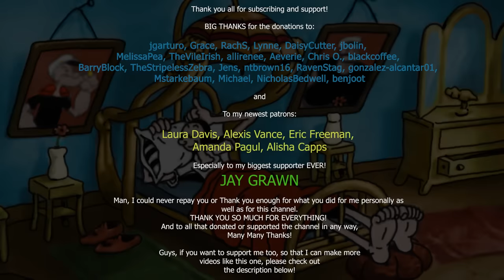Oldies playing in another room and it's raining (storm, howling wind, crackling fire) 3 HOURS ASMR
Oldies playing in another room and it's raining (storm, howling wind, crackling fire) 3 HOURS ASMR - Best if you  listen with your 🎧

If you guys want to support my channel so that I can keep making these videos, be my patron and select the best Tier that is best for you, go to my Patreon account and check it out:

If you want this track as an Mp3, you can also support by getting it here:

 You are listening to a new and very nice effect of old fashioned music, oldies as we like calling them, (music from 20's, 30's, 40's) and Radio/TV shows Time Travel Radio and it is sounding like it is coming from another room with relaxing rain and thunder sounds.I hope you guys enjoy the another room effect to oldies songs - this unique combination between oldies music with relaxing rain sounds, in this one you'll hear relaxing howling wind, fireplace with crackling fire, but it's from another room and it's a storm outside. Enjoy this 3 HOURS of ASMR bliss!

Audio Mixing/Engineering and Visual Editing by: Nemo's Dreamscapes
Animation ZZZ, oldie effects, made loop and editing by: Nemo's Dreamscapes

Cartoon: Popeye The Sailor Man, all episodes used are part of Public Domain.

This works best for - sleeping - studying - vibing - chilling - relaxation - backgrounds - visualisation! oldies playing in another room but it's raining! no thunders
Oldies playing in another room but you are in a dream

🔴 Re-uploading my work on another channel or anywhere else is strictly forbidden, you do NOT permission to use my videos as they are now or audio mixes anywhere else since this is my work.
🔴Anyone who steals my work and uploads it on another channel here on YT will have their videos removed and possibly have their channel terminated and serious measures will be taken against them.